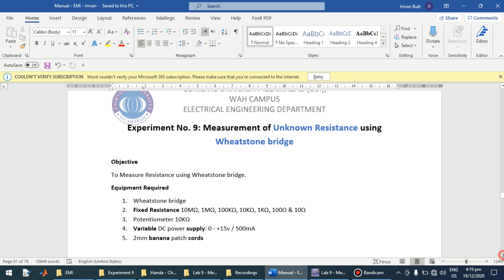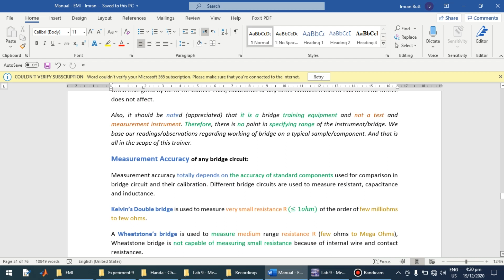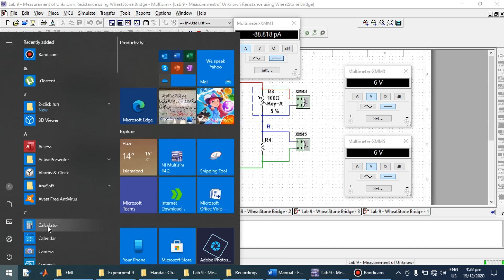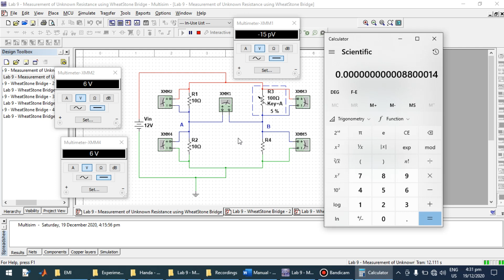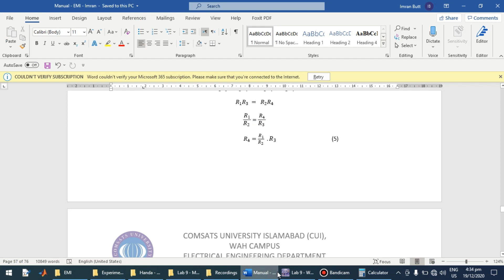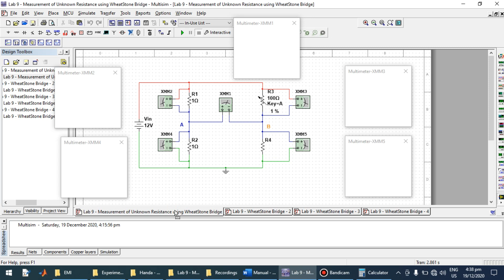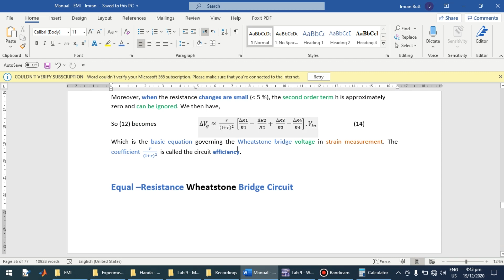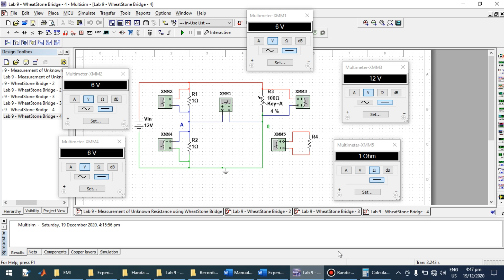Lab 9 - Measurement of Unknown Resistance using WheatStone Bridge